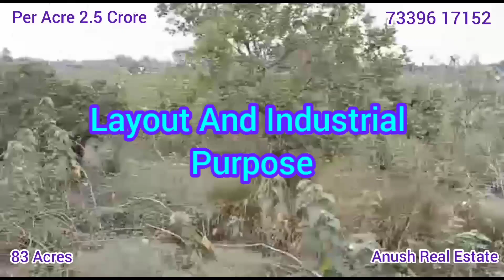Land For Sale In Chennai Maraimalainagar Near